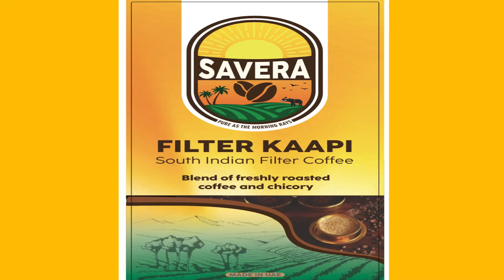Hamsagayathri shivakumar-song: janani and seval vandu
Vocal : Smt Hamsagayathri Sivakumar
Song 1:Janani ninnuvina
Raga :Reethigowlai
tala : misrachapu
Composer: Subbaraya Sastri

 Song 2: Seval vandu- Trichy paarathan
Composed by Smt Ambujam vedantham
Guru : Smt . Ambujam vedantham, smt. Mala Mohan